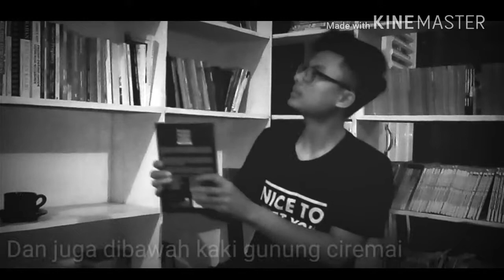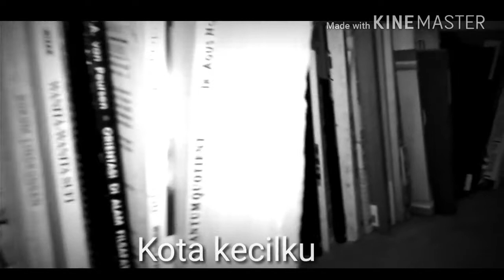Gugi Djadul feat Gilang Ginanjar - Kota Kecilku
Gitar : @gugidjadul
Vokal : @gilangginanjarh

Lagu "Kota Kecilku" ,Karya @gugidjadul. Dan vokal di isi oleh suara aduhai @gilangginanjarh,
Menceritakan tentang keindahan kampung halaman Majalengka.

"Kota Kecilku"
Berjalan-jalan dikota kecilku,
Mengitari hamparan sawah,
Dan telaga-telaga kecilku,
Air jernih dari mata air.

Huuu.. Huuu.
Huuu..

Udara sejuk dikebun teh,
Dan juga dibawah kaki gunung Ciremai,
Ada pohin pinus,
Ada bukit cinta,
Dan banyak juga lainnya.

Ooh.. Indahnya Majalengka Kota Kecilku,
Banyak cerita kulalui disana,
Bersama keluarga,
Bersama kawan-kawan.

Gugi Ramdhany
Majalengka, 23 Mei 2017